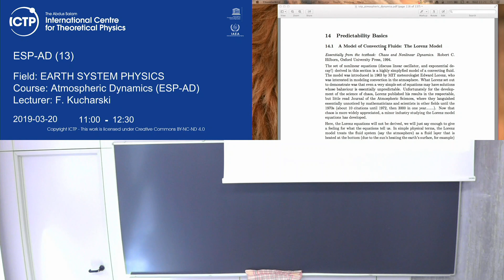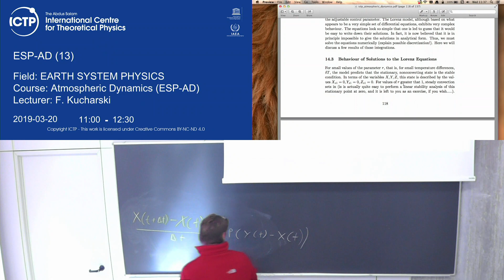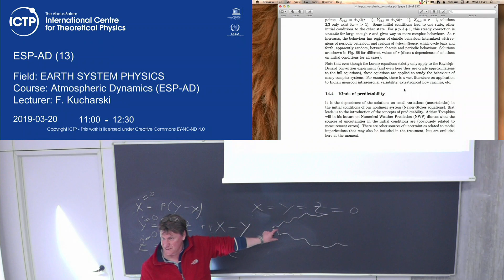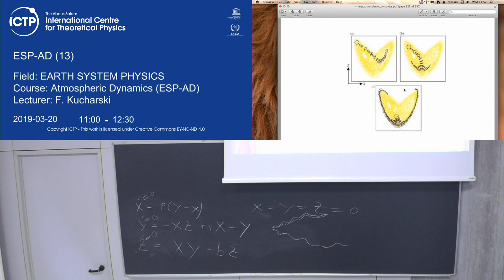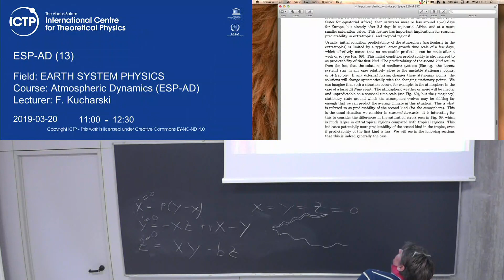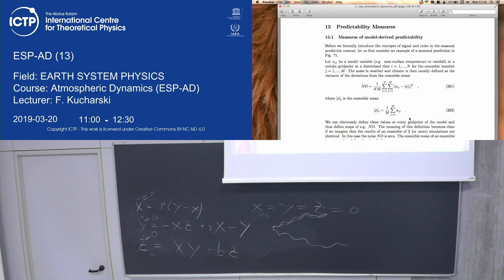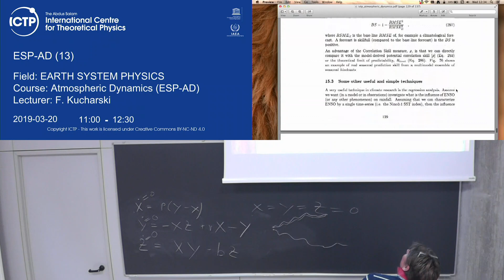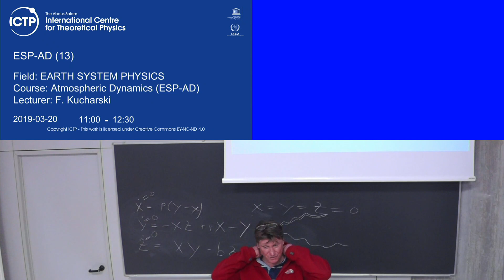Atmospheric Dynamics (ESP-AD) Lecture 12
EARTH SYSTEM PHYSICS
Atmospheric Dynamics (ESP-AD)
F. Kucharski